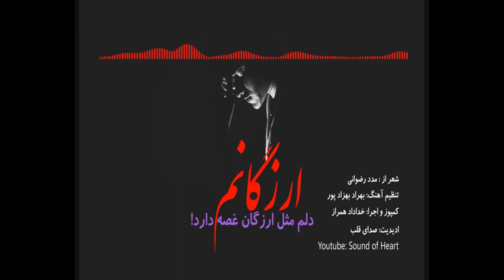آهنگ بهشت از خداد همراز - ارزگان خاص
عزیزان ارزگان را دریابید، مردم ارزگان سخت نیاز به کمک و همکاری شما مردم عزیز دارد.

از دولت نه تا امروز خیری دیده و نه خواهد دید.
اگر خدا نخواسته ارزگان (کندلان و حسینی ) سقوط کنند، فکر کنید که بیشتر مناطق هزاره نشین سقوط خواهد کرد.
پس بهتر است با این مردم همراه و همگام شوید تا از یک فاجعه بزرگ جلوگیری کنید.